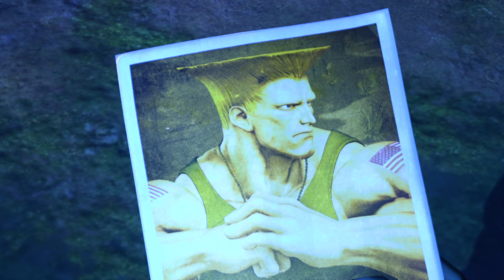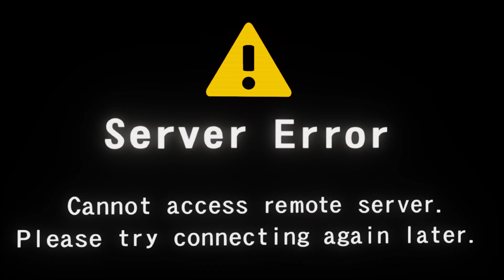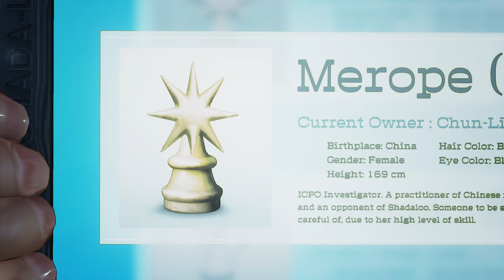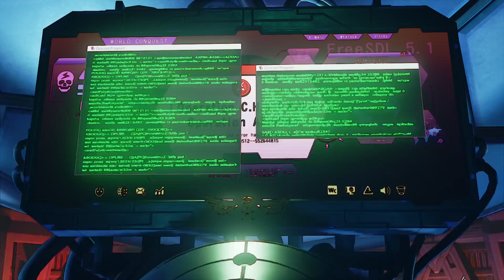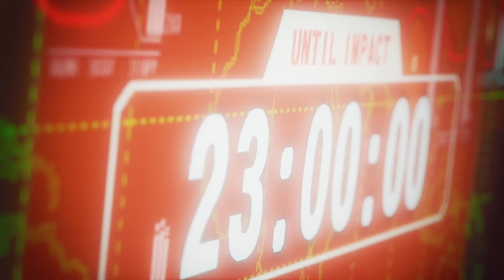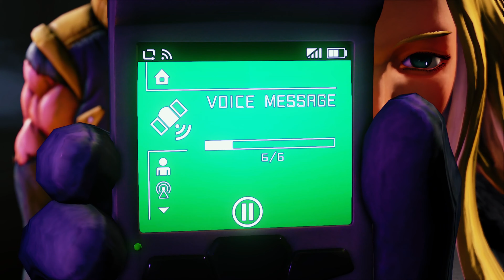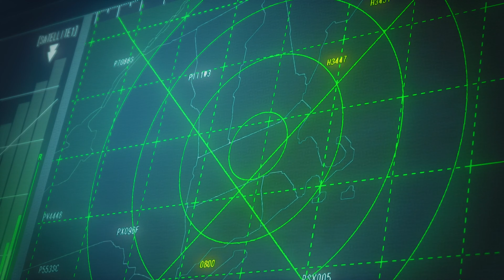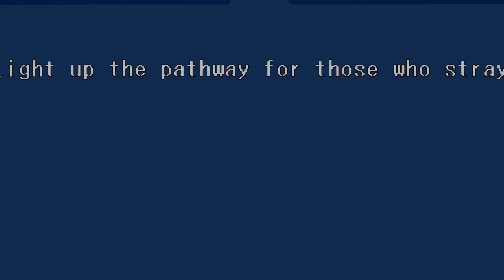STREET FIGHTER V - FULL GAME (NO COMMENTARY / 4K 60FPS)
METAMASK ACCOUNT: 0x51087384C64044e6b1EABB2f8FC1CBE57bB698E8